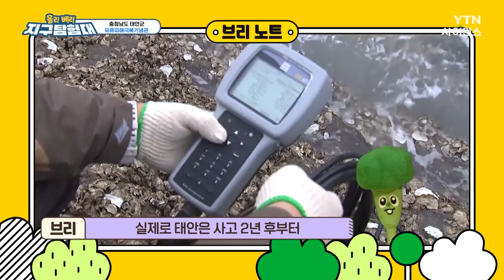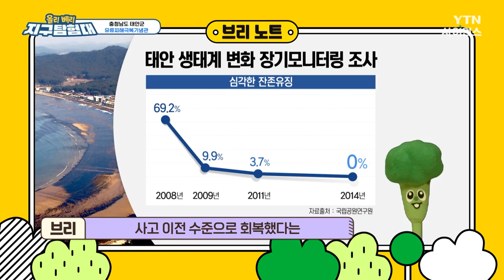태안 🛢기름 유출 사고의 순간을 확인해보았어요. / 올리 베리 지구탐험대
사이언스 탐험 단원들을 만나
지구탐험을 시작한 올리와 베리😃😸

푸르고 아름답던 바다가
🛢기름유출로 인해서
완전히 검은 바다로 변했어요.

그러다 보니 주민들이 생업을
다 잃게 됐어요.

또 물속에 사는 🐟물고기들도
생활 터전을 잃어서 너무 힘들었어요.

태안 앞바다에서 일어난
악몽 같은 이야기를 들어봅니다.

✨ YTN사이언스 홈페이지